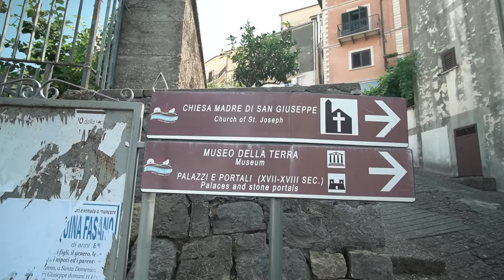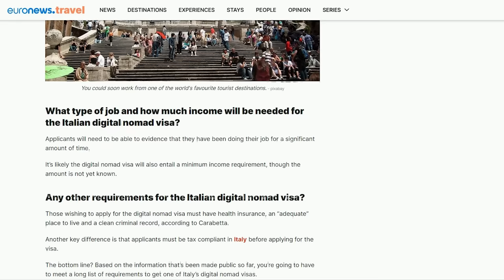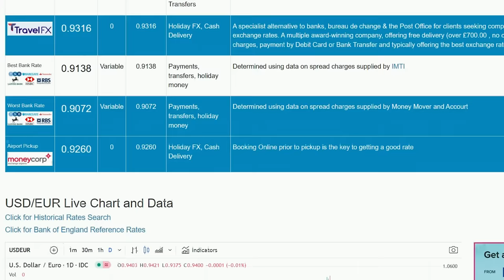Why Americans Are Flocking To Italy | The Truth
In this interview with Chris from @SuperSavvyTravelersLLC, ​I learned more about her story, business, and what it is like to live in Calabria.

Book a mentoring session with me (for healthcare, business, real estate, and more)

Learn more about my healthcare, real estate investing, and other courses

Do you want to start a Nurse Staffing Agency?
Or learn how my Consulting Firm ‘Passive Workforce’ can help you

Do you want to learn how to invest in real estate?
Sign up for my 15-hour investors course 'Killing the American Dream'

Do you want to invest in real estate with me?

Do you want to buy a house in Italy?